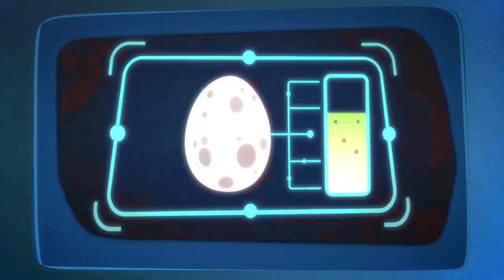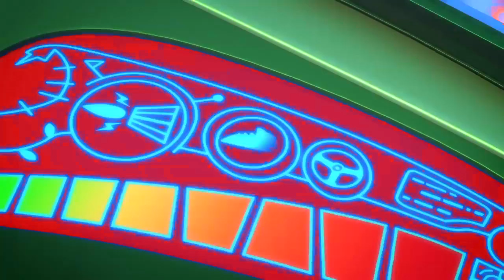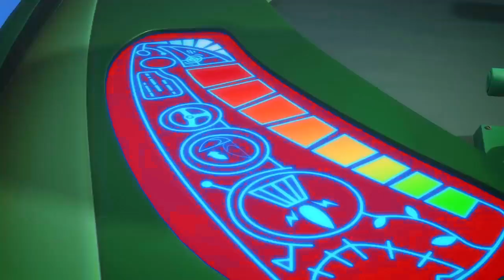Pj Masks en Español 2019 - el Rescate del Gekkomovil - Dibujos Animados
Si te gusta la serie de dibujos animados para niños como la de Heroes en Pijamas español, el Rescate del Gekkomovil, dale Like a este video y escribe aquí abajo que capítulos te gustaría ver.